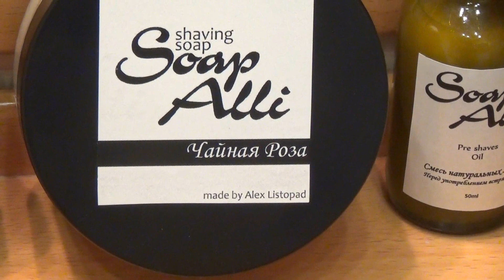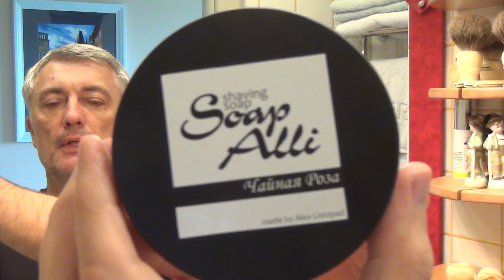Soap Alli золотая середина!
Алексей г. Москва т. + 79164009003
Александр Будулай г. Харьков т.+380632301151
Затачивайте, реставрируйте и покупайте клинковые бритвы, рекомендую!